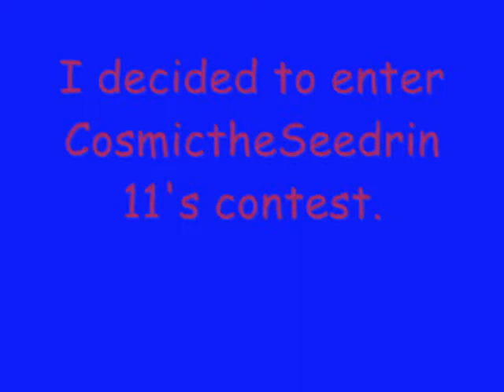Redesign Entry for Cosmic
I thought it would be fun to join Cosmic's contest. Wish me luck!